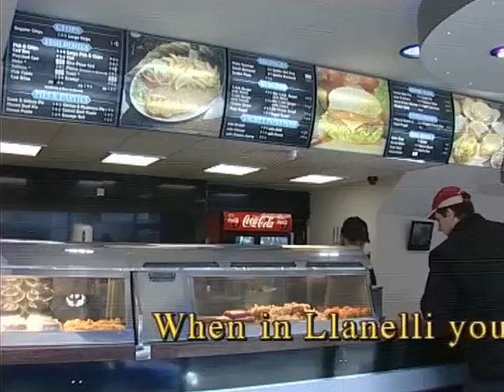Dhami's Original Fish Bar and Restaurant - Llanelli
Dhami's Fish Bar and Restaurant in Station Road (Llanelli) now offers the complete dining experience with the traditional takeaway, ground floor restaurant and first floor function room with bar. Dhami's is the sister company to Rossi's Original Fish Bar, Swansea - also has disabled toilets and baby changing facilities, wi-fi for customers to access the internet while they eat, and other customer friendly amenities.